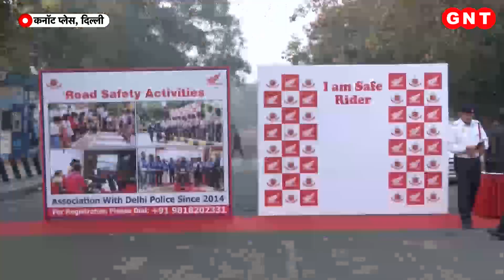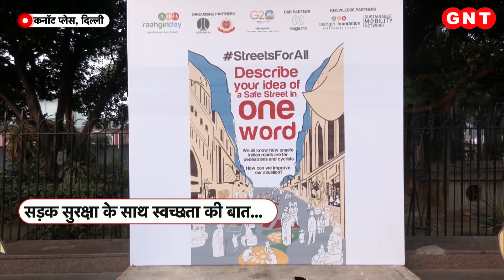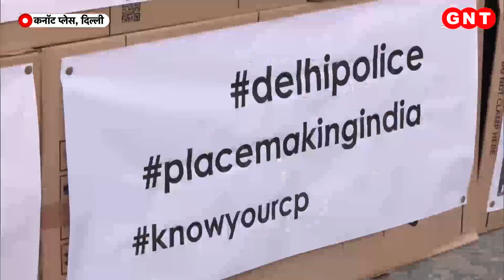कनॉट प्लेस में लगा मस्ती का मेला, कोविड के बाद दिल्ली पुलिस ने फिर मनाया राहगीरी दिवस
ये नजारा दिल्ली का दिल कहे जाने वाले कनॉटप्लेस के इनर सर्कल का है. कोविड के बाद दिल्ली पुलिस ने फिर से राहगीरी दिवस की शुरुआत की है, यहां मस्ती का मेला लगा हुआ है, जिसमें योगा की क्लास चल रही है, डॉग स्क्वॉयड की परेड चल रही है, कहीं जूडो कराटे का अभ्यास किया जा रहा है, तो कहीं डांस की पाठशाला लगी हुई है.